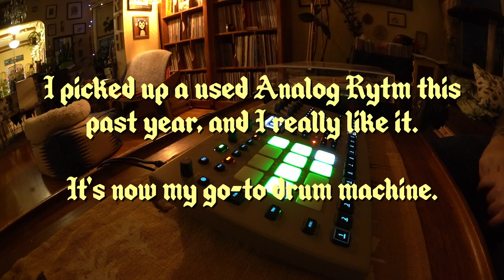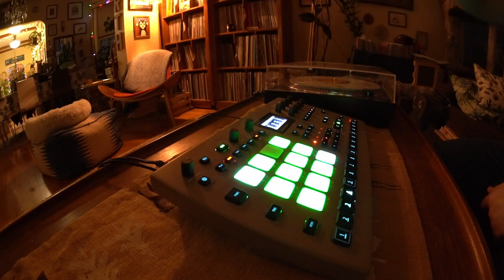I forget Analog Rytm can be a stand-alone.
Analog Rytm Mk II VCO couch jam.